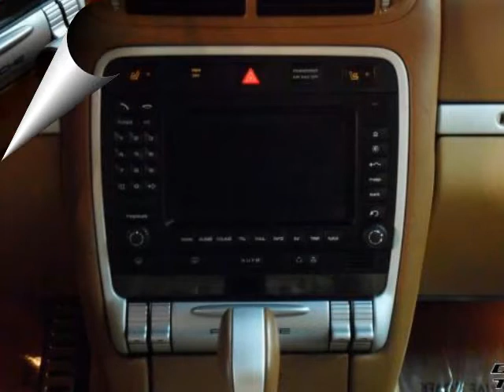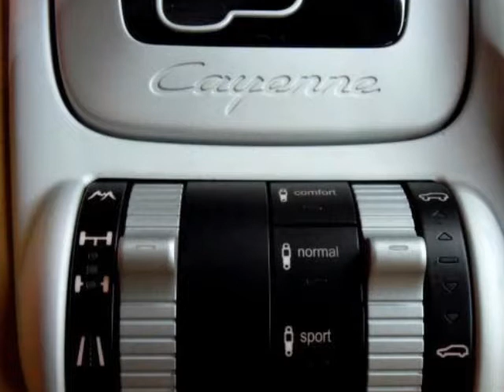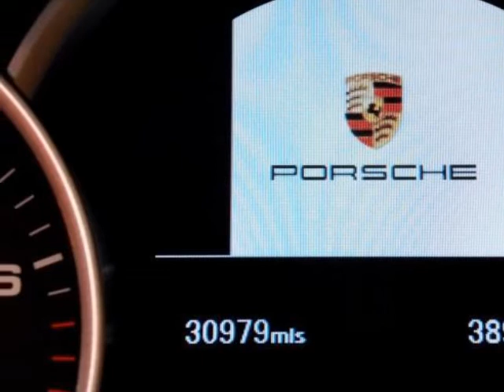2006 PORSCHE Cayenne 4dr Turbo Tiptronic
http://

2006 PORSCHE Cayenne 4 Door Turbo Tiptronic
Stock Number: 58017
VIN: WP1AC29P46LA90766

Price includes our Dean Team 750 active military rebate. For over 30 years the Dean Team has been offering full disclosure and facts on our pre-owned cars. This 2006 Porsche Cayenne has Low Mileage! With only 30,979 miles driven in just over five years, this 2006 Cayenne has low mileage for its age. This vehicle was driven an average of 6,094 miles per year, which is far less than the industry average of 15,000 miles per year. This vehicle spent its life the the Golden State and had two owners before arriving here at the Dean Team. It has been well maintained. It also has a clean CarFax history with no accidents or damage reported. Our technicians performed the following services here at the Dean Team: Missouri state inspection, oil and filter, lubed latches and hinges, topped off all fluids, checked tire pressure and coolant. Also, performed a 98 Point CERTIFIED inspection, which includes belts, hoses, brakes, battery, suspension, steering, and exhaust. Everything checked out great. Edmunds.com says: The 2006 Porsche Cayenne is a thoroughly capable luxury SUV that makes good on its Porsche nameplate. It offers exemplary performance on the street, packed with the latest hardware and luxury features, opulent cabin, solid towing capacity.As this is a luxury SUV, Porsche has equipped all models with a full complement of features. Indeed, the furnishings are opulent even for this class, with plush carpeting, a suede headliner and rich leather.The four-wheel-drive system is electronically controlled, and the division of power between the front and rear wheels is not determined by the lack of traction alone, but by sensors measuring road speed and driver inputs.

http://